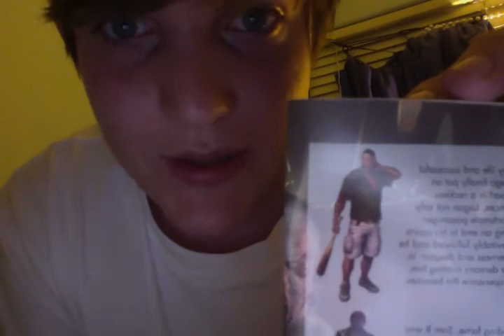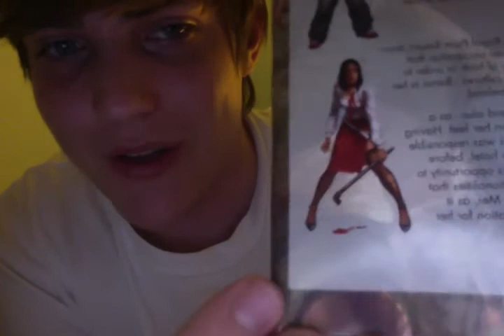Funny Dead Island Review Part 2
This is the second part of my review/spoiler alert on the video game Dead Island.